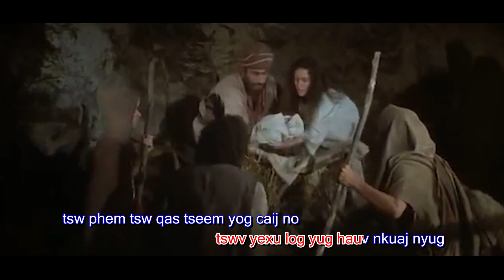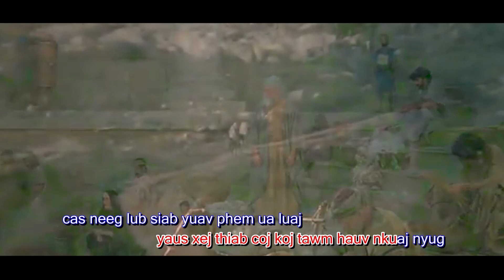Hmo Muaj Hmoo Zoo, Tub Khaw, Xeev Pov, Nkauj Tawm Tshiab 2021-22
Hmo Muaj Hmoo Zoo
uploasd by, Tub Khaw Suab Nkauj

 zoo siab thiab txais tos koj tuaj koom kev lom zem thiab nloog suab nkauj
kuv vam thiab cia siab tias thaum koj nloog tag koj yuav muaj kev lom zem xauv npo xwb
yog koj muaj siab xav sib pab no los hpo txhob ua siab deb thiab

vvvvvvvvvvvvvvUA TSAUG NTAUvvvvvvvvvvvvvvvv